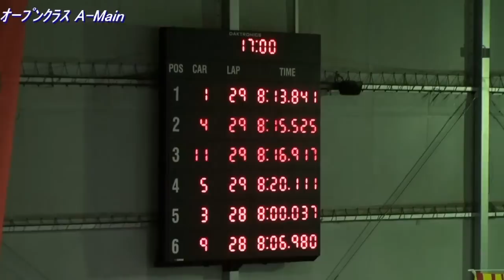第2回 ヨコモGT全日本選手権 オープンクラス 決勝Aメイン 動画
2012年11月11日に開催した第2回ヨコモGT選手権 オープンクラスAメインの決勝動画です。